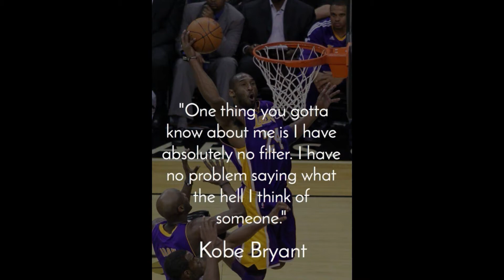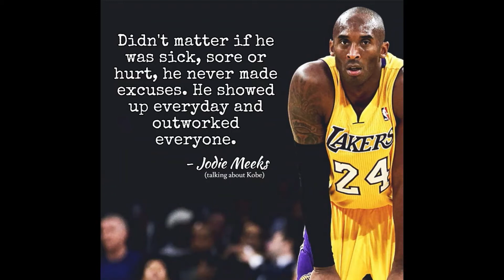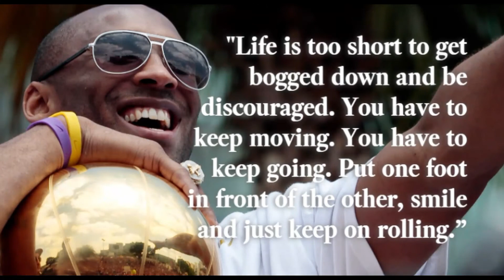kobe bryant final message.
kobe Bryant.

Kobe Bean Bryant ( August 23, 1978 – January 26, 2020) was an American professional basketball player. As a shooting guard, Bryant entered the National Basketball Association (NBA) directly from high school, and played his entire 20-season professional career in the league with the Los Angeles Lakers. Bryant won many accolades: five NBA championships, 18-time All-Star, 15-time member of the All-NBA Team, 12-time member of the All-Defensive Team, 2008 NBA Most Valuable Player (MVP), two-time NBA Finals MVP winner. Widely regarded as one of the greatest players of all time,he led the NBA in scoring during two seasons, ranks fourth on the league's all-time regular season scoring and all-time postseason scoring lists.

I got inspired by some one who suggested me to create own videos, So I started it on 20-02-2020.

Here's the plan : -
1) Every week 2 inspirational video of great achiever who thought he won't achieve.
2) Matchsticks experiment videos.
3) Sometimes Unboxing review.

KOBE BRYANT BEST BOOKS TO READ.

THE ABOVE LINK IS MOBILE.
2) BEST GLUE GUN.
3) FEVICAL GUM.

 You may know that being happy helps to forget the sorrow.

"Help others if you can or else be as you like but never hurt others feeling, thoughts because one day you will be needed any help from others or anybody "